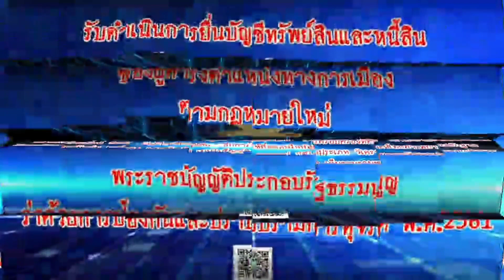กดไลค์กดแชร์โพสต์หาเสียงของผู้สมัครรับเลือกตั้งเสี่ยงถูกร้อง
กกต.เผยส.ส.-ส.ว.-ผู้บริหารท้องถิ่น-สมาชิกสภาท้องถิ่น หรือเจ้าหน้าที่อื่นของรัฐ กดไลค์กดแชร์โพสต์หาเสียงของผู้สมัครเลือกตั้ง ถือเป็นการหาเสียงให้ผู้สมัครเสี่ยงเป็นเหตุให้ถูกร้องผิดกม.ได้
เมื่อวันที่ 4 พฤศจิกายน 2563 ที่สำนักงานคณะกรรมการการเลือกตั้ง (กกต.) ร.ต.อ.มนูญ วิเชียรนิตย์ ผู้อำนวยการสำนักสนับสนุนงานสืบสวนสอบสวน สำนักงาน กกต.ชี้แจงถึงการคัดค้านการเลือกตั้งสมาชิกสภาองค์การบริหารส่วนจังหวัด และนายกองค์การบริหารส่วนจังหวัด (อบจ.) นั้น ว่า ผู้มีสิทธิเลือกตั้งไม่น้อยกว่า 2 คน หรือผู้สมัคร ผู้ว่าราชการจังหวัด นายอำเภอในเขตเลือกตั้งนั้น มีสิทธิยื่นคัดค้านต่อ กกต.ได้ในเขตเลือกตั้งที่ตนมีสิทธิเลือกตั้ง ซึ่งการยื่นคำร้องคัดค้านการเลือกตั้งยื่นที่สำนักงาน กกต.จังหวัด จะดีที่สุด เพราะหากยื่นที่สำนักงาน กกต.ส่วนกลาง ก็จะต้องส่งให้ กกต.จังหวัด เหมือนเดิม โดยระยะเวลาในการยื่นคัดค้านได้ตั้งแต่วันที่ประกาศให้มีการเลือกตั้ง 26 ต.ค.จนถึง 30 วันนับแต่วันประกาศผลการเลือกตั้ง
ส่วนการคัดค้านเรื่องค่าใช้จ่ายในการเลือกตั้ง จะมีเวลาตั้งแต่วันเลือกตั้งจนถึง 180 วัน นับแต่วันประกาศผลการเลือกตั้ง นอกจากนั้น การคัดค้านเกี่ยวกับการนับคะแนนให้คัดค้านระหว่างเวลาที่ยังนับคะแนนไม่แล้วเสร็จ หรือในกรณีคัดค้านการรวมคะแนนก็ให้คัดค้านก่อนประกาศผลการนับคะแนนที่หน่วยเลือกตั้ง ไม่ใช่ประกาศผลเลือกตั้งแล้ว ผู้สมัครพบว่ามีคะแนนสูสีกัน แล้วจึงมาร้องคัดค้าน โดยที่ไม่ได้อยู่ในเหตุการณ์ ทั้งนี้ เมื่อ กกต.ได้รับคำคัดค้านการเลือกตั้งแล้วก็จะดำเนินการสืบสวนหรือไต่สวนเพื่อหาข้อเท็จจริงและพิจารณาดำเนินการต่อไป
เมื่อถามว่า กรณีข้าราชการการเมือง ส.ส. ส.ว. ผู้บริหารท้องถิ่น สมาชิกสภาท้องถิ่น หรือเจ้าหน้าที่อื่นของรัฐ กดไลค์กดแชร์โพสต์หาเสียงของผู้สมัครเลือกตั้ง จะถือเป็นกรณีตามมาตรา 34 พ.ร.บ.การเลือกตั้งสมาชิกสภาท้องถิ่นหรือผู้บริหารท้องถิ่น พ.ศ.2562 หรือไม่นั้น ร.ต.อ.มนูญ กล่าวว่า การแชร์ถือเป็นการหาเสียงให้ผู้สมัครอยู่แล้ว ซึ่งการกดไลค์กดแชร์ไม่ควรกระทำ เพราะเป็นเหตุให้ถูกร้องได้ ดังนั้น จึงไม่ควรเสี่ยงที่จะกระทำ ส่วนผู้ที่จะชี้ว่าผิดหรือถูก คือ กกต.